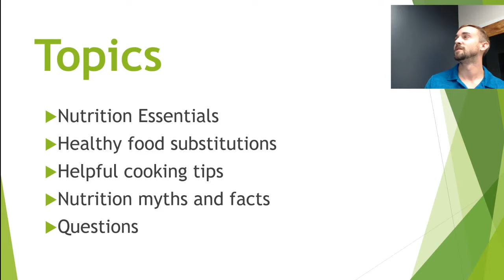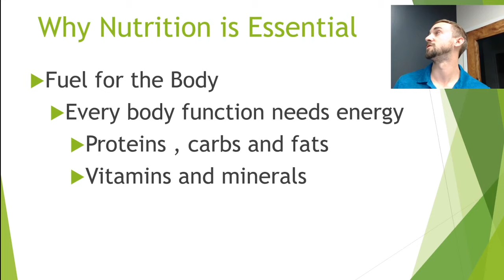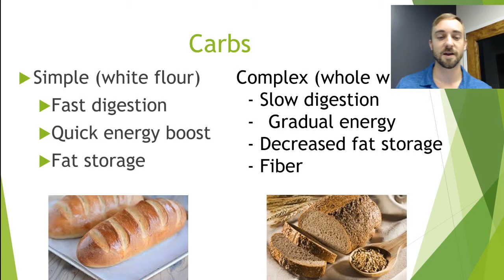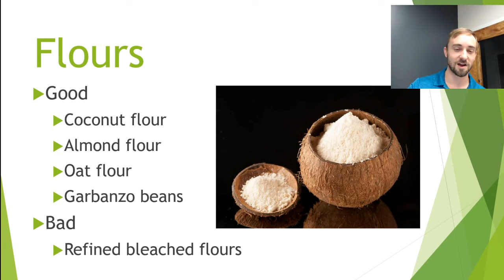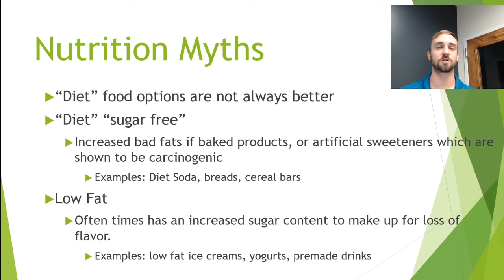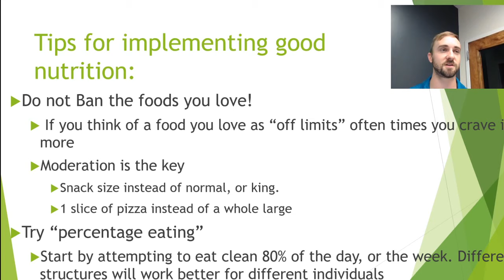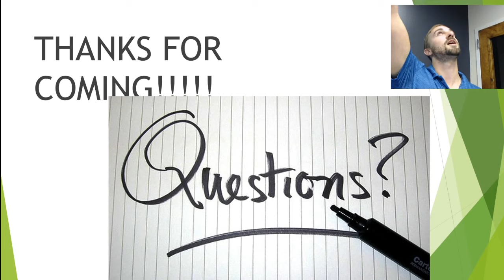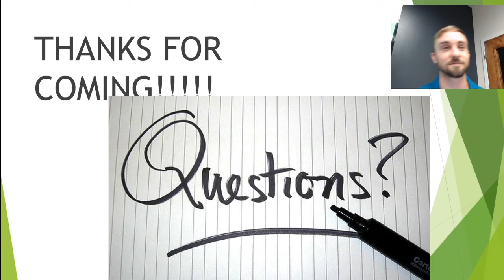Keeping the Holidays Healthy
The Yalich Clinic presents healthful tips for holiday eating